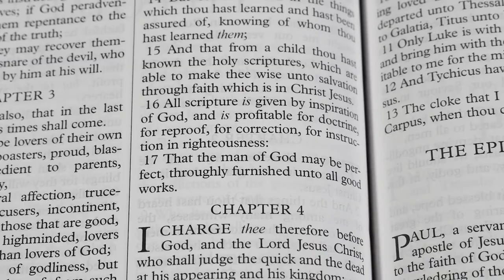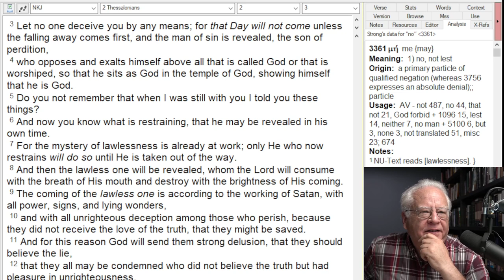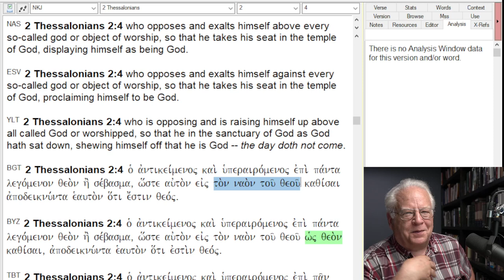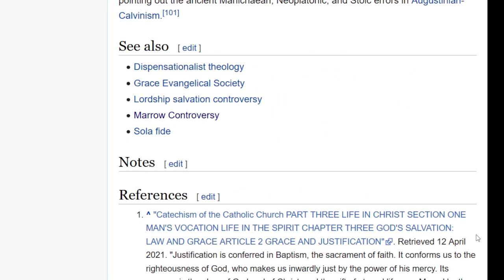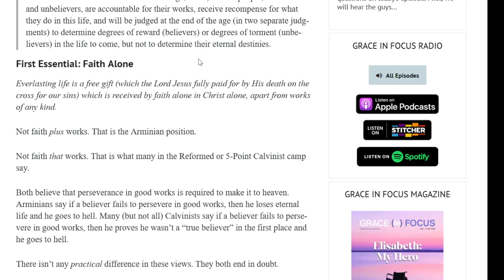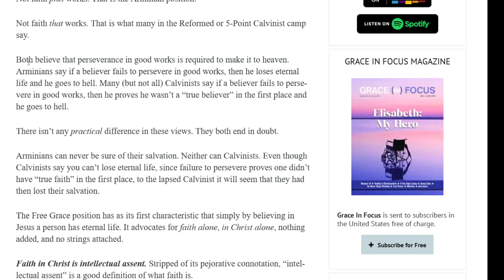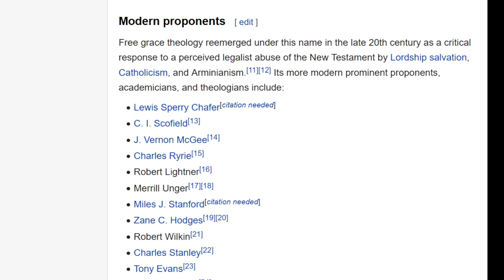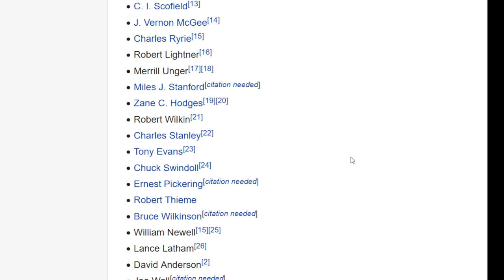The Spirit of Lawlessness is Among Fundamentalists and Evangelicals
The theology of so-called "Free Grace" is a theology of Antichrist.  And many are deceived by it.